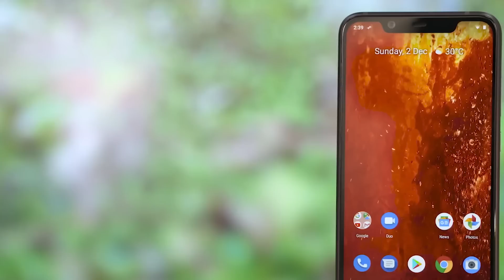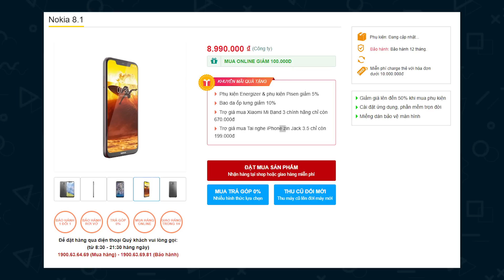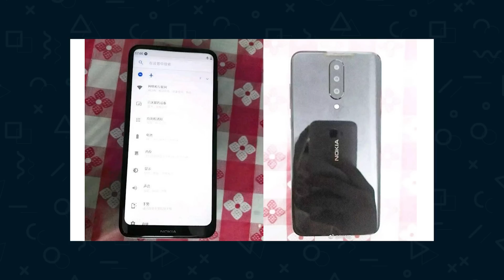Siêu phẩm flagship Nokia mới 3 camera vân tay trong màn hình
Tham khảo giá bán

Có vẻ như vì sự chận trễ của chiếc Nokia 9 PureView, nhà sản xuất HMD Global sắp tới sẽ ra mắt một chiếc flagship mới để lấp đầy phân khúc điện thoại cao cấp của mình. Mới đây, hình ảnh của thiết bị trên đã được một leaker chia sẻ trên mạng xã hội Weibo.